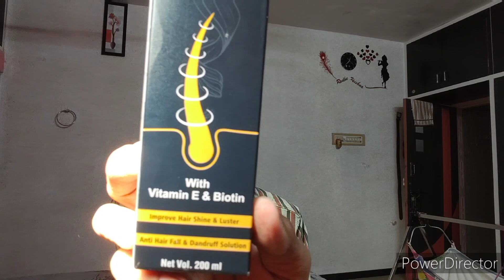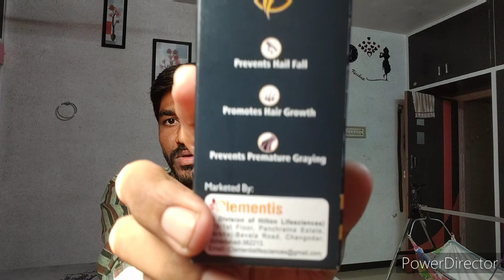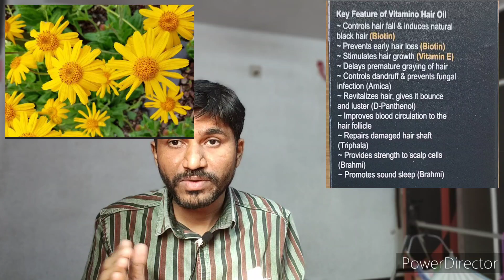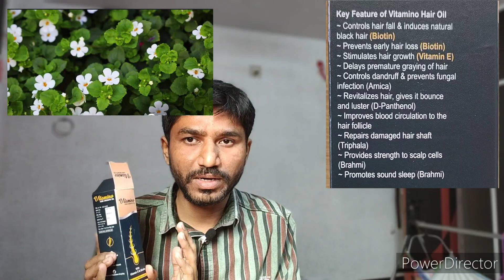Vitamino hair oil | vitamine E hair growth oil | Hair fall control oil | prevent grey hair oil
Vitamino hair oil is an ayurvedic hair growth oil which prevents hair fall and increase hair growth. it also present premature grey hair. it also reduced dandruff. it contains vitamin E, arnica, brahmi and more ayurvedic ingredients.

oil online available at flipkart